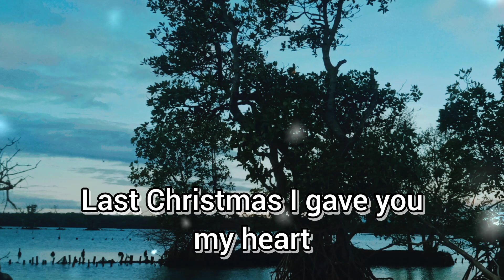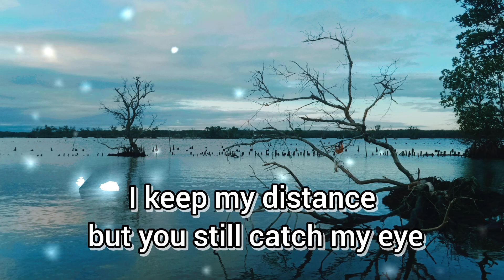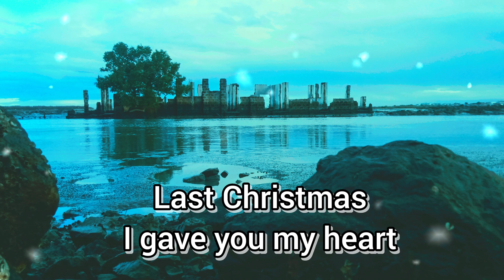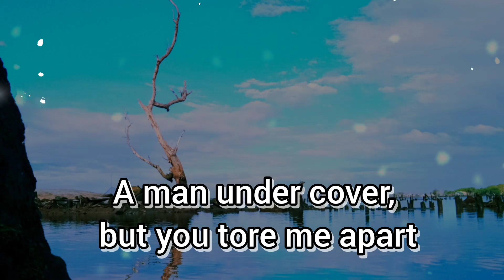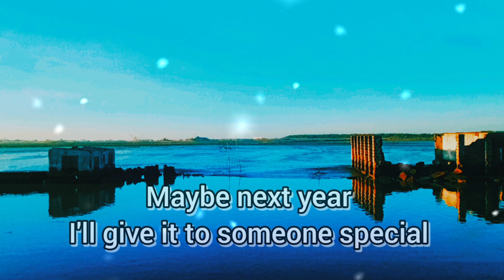Last Christmas By Wham Location Malabon Megadike